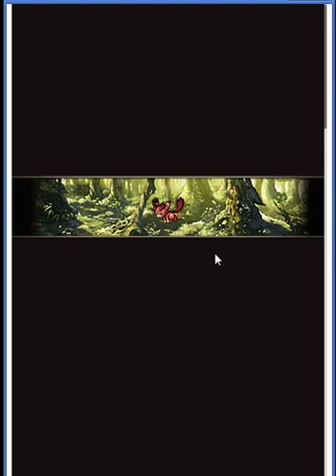【グランブルーファンタジー】世界一カワイイ勉強会